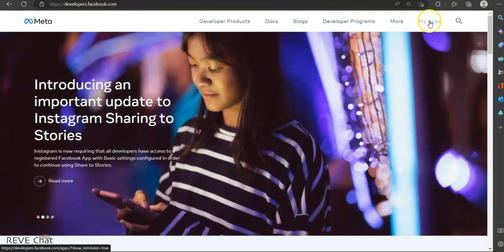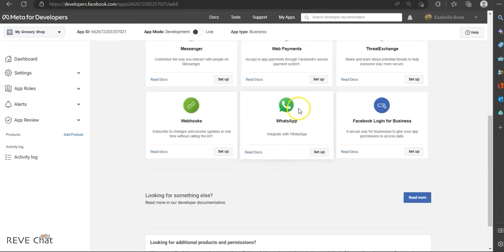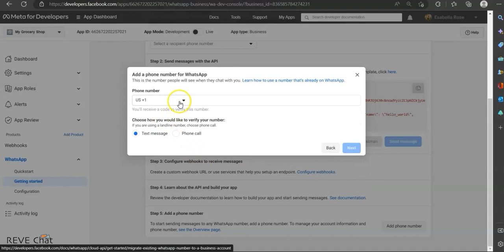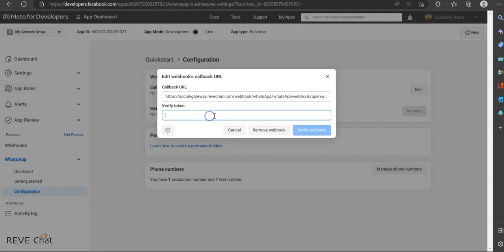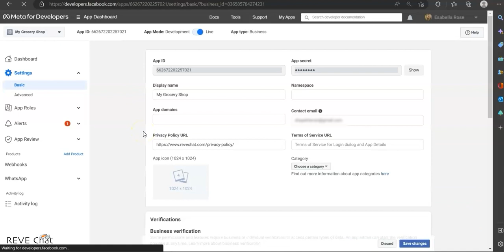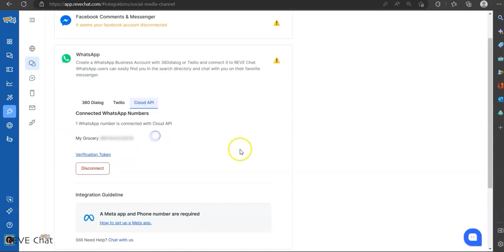How to Connect WhatsApp Cloud API With Your REVE Chat Account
This video will show you how to connect WhatsApp cloud API with your REVE Chat account.